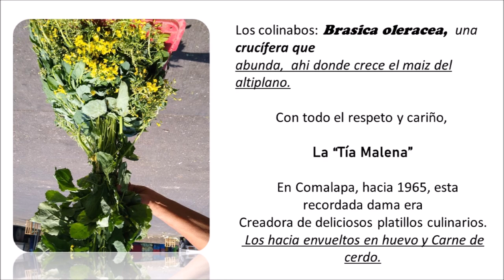Los Nabitos de Tía Malena.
Estampa folklórica que refleja un grato recuerdo a las vivencias de Comalapa en los años 60. Agradezco a la familia García Ovalle por compartirme éstos maravillosos momentos y a Clarita, mi querida esposa, por hacerme los nabitos en base a la receta de Tía Malena. Un regalo al paladar!